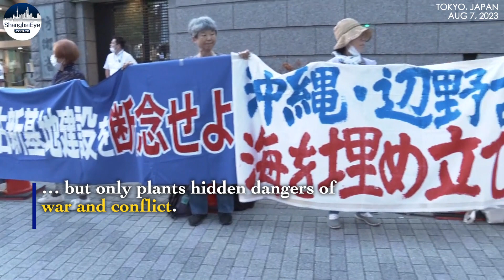Protesters gather outside Japanese MOD in Tokyo to protest against US military base in Okinawa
Protesters gathered outside Japan's Ministry of Defense on Monday to call for the closure of a U.S. military base on the island of Okinawa.

The U.S. military base in Okinawa, which is scheduled to be relocated to Nago City, has been strongly opposed by local residents for a long time. Protesters said the existence of U.S. military bases does not bring peace to the region but only plants hidden dangers of war and conflict.